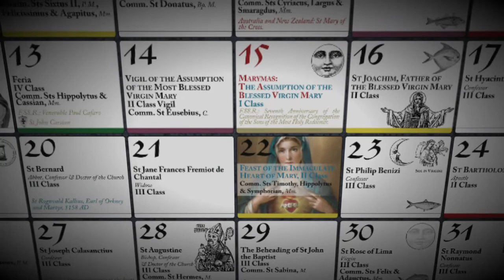Papa Stronsay Calendar 2019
The Papa Stronsay Calendar is the annual offering of the Transalpine Redemptorists which enables you to easily and fruitfully follow the Church's traditional liturgical cycle.  Possibly the best Traditional Catholic wall calendar on the market, it gives you each day's feast, class and liturgical colour, the lunar calendar, traditional days of abstinence, traditional feasts which are not on the universal calendar, national public holidays for six English-speaking countries, major astronomical events, and so much more, including a whole array of beautiful images which truly make this calendar a feast for the eyes!

For a more in-depth examination of the Papa Stronsay Calendar, you can see this video for the 2016 Calendar

To order copies of the 2019 Papa Stronsay Calendar, please visit our